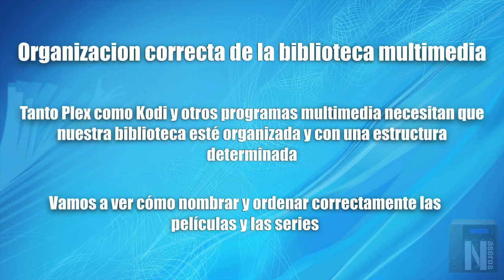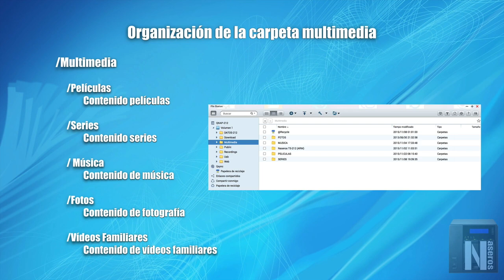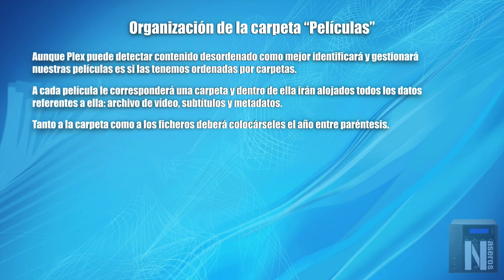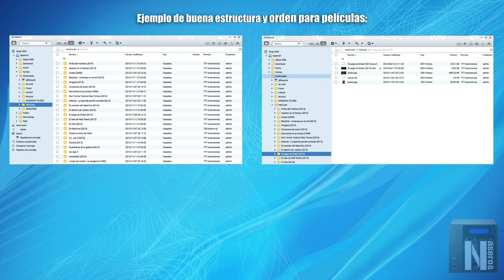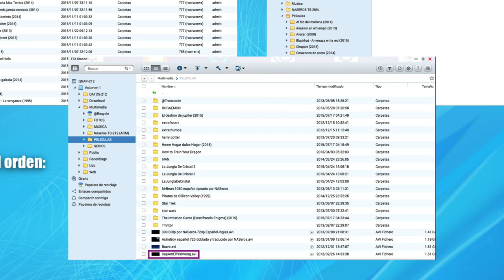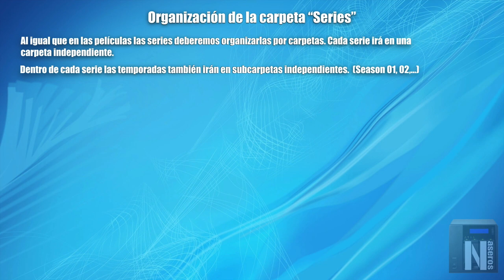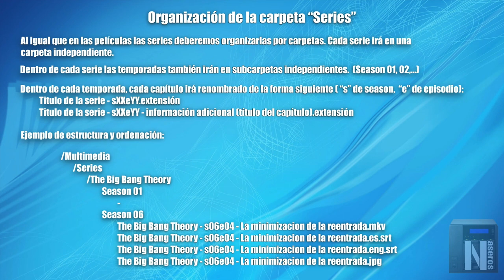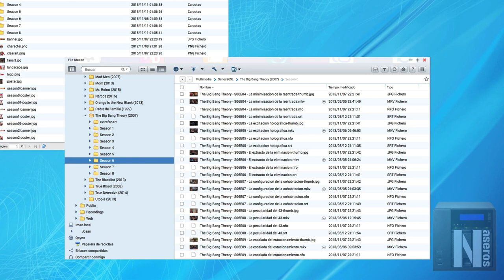Cómo debemos ordenar y renombrar las películas y series en Plex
Tanto en Plex como en Kodi estamos acostumbrados a que por arte de magia detecten nuestro contenido y busquen automáticamente los títulos, carátulas, fanarts,… La verdad es que ambos sistemas son muy buenos y tienen un índice de aciertos bastante alto, pero no podemos pedirles milagros. Para facilitarles la tarea lo ideal es ceñirnos a unas reglas que les facilitará mucho el trabajo y les hará más fácil detectar sin errores todo el contenido de nuestra biblioteca multimedia. Tanto el nombre de los archivos de vídeo, los subtítulos o la estructura de las carpetas donde tenemos alojados dichos archivos deben cumplir unos criterios para una correcta catalogación y para que los scrapers encargados de identificar dicha biblioteca realicen su cometido con acierto.
Ya explicamos en un post y vídeo anterior un método para renombrar masivamente películas con Filebot. En este vídeo vamos a ver cómo debemos estructurar, ordenar y renombrar películas y series en Plex para tenerlos listos para una correcta catalogación.
En otro vídeo posterior veremos qué software utilizar para ayudarnos a realizar de una manera automática esta tarea, ya que si nuestra biblioteca es muy extensa puede ser algo muy largo y tedioso.